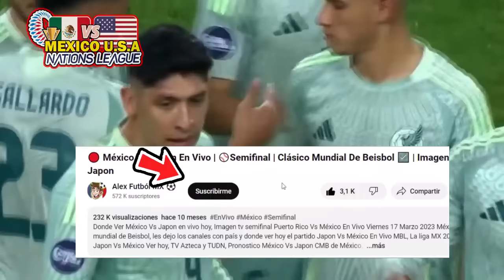🔴 EN VIVO: México vs Estados Unidos | ✅Nations League 2024 | TV Azteca Deportes | Mexico VS USA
Ver Selección mexico  vs estados unidosen vivo hoy, el viernes 23 de febrero. Donde ver mexico vs estados unidos 2022, en que canal ver, hora, día, en vivo les dejo los canales con país y donde ver hoy el partido mexico vs estados unidos, en vivo , mexico vs estados unidos , memes previas al partido, mexico vs estados unidos, en vivo, mexico vs estados unidos.

mexico vs estados unidos en vivo Donde ver mexico vs estados unidos En Vivo el martes 20 de febrero. mexico estados unidos les dejo los canales con país y donde ver hoy el partido mexico  vs estados unidos En Vivo, mexico  vs USA, Pronostico mexico  vs estados unidos.

mexico  vs. estados unidos
mexico vs. estados unidos donde ver
mexico vs.estados unidos en vivo
mexico vs. estados unidos en vivo liga mx
mexico vs. estados unidos por tudn
mexico vs. estados unidos futbol picante
donde ver mexico vs. estados unidos hoy
ver el partido mexico vs. estados unidos